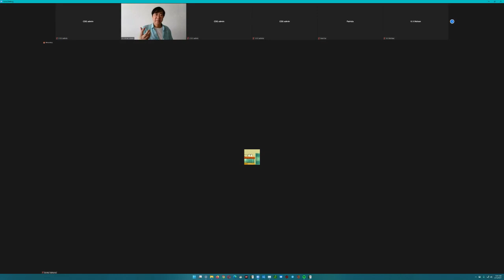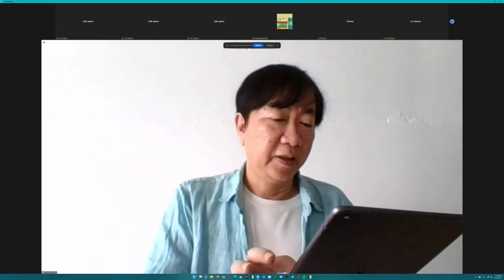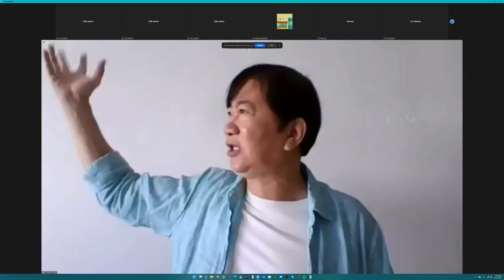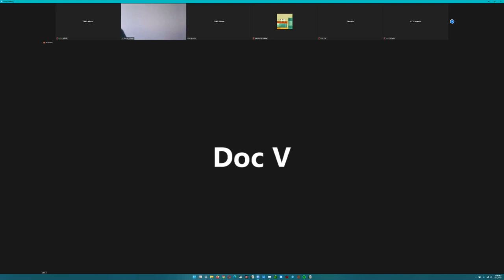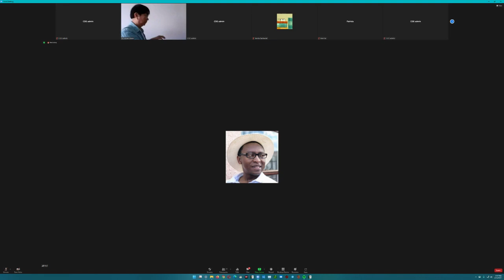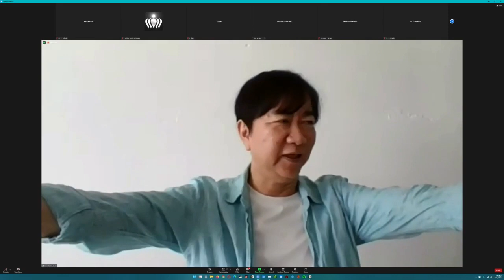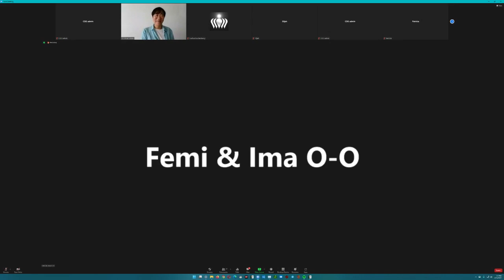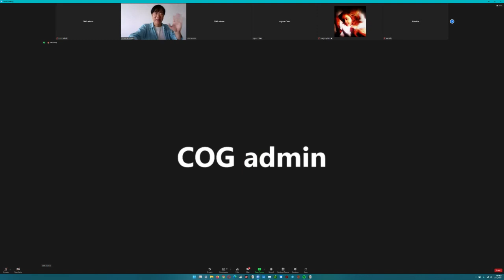UBP-10➤ The PROSPERITY of the End-Time KINGDOM Movement on Earth (APR 24, 2022) —Dr. Johann (JMP)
INTERACTIVE SESSION ➤ The PROSPERITY of the End-Time KINGDOM Movement on Earth
⬛️⬛️ LIVE Q&A Begins Here ➤ 1:34:11
SERIES / Playlist ➤ UBP :: Understanding Biblical Prosperity